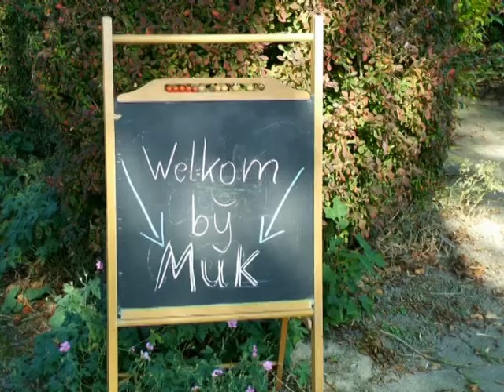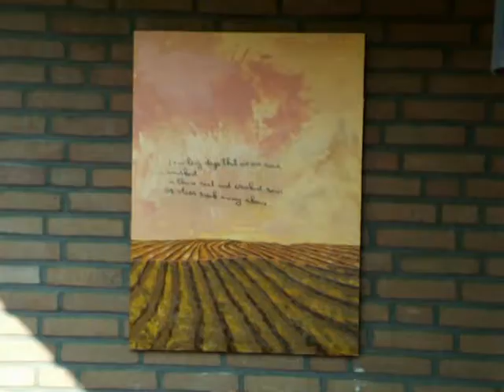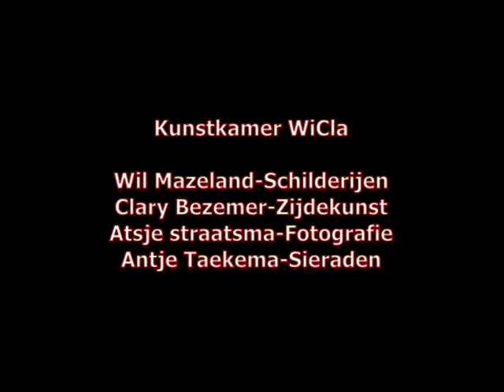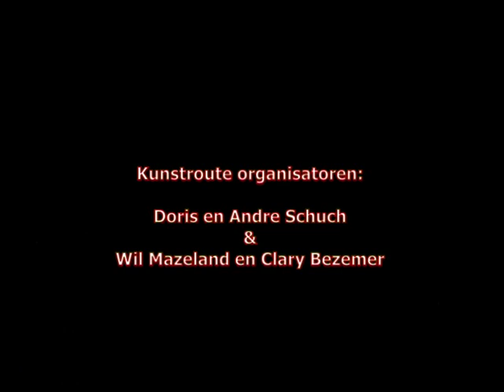kunstroute.avi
2de Kunst-aan-Huis-route in Beijum geslaagd

Het eerste weekend van oktober 2011 kon men weer twee dagen genieten van de tweede editie van de "Kunst-aan-Huis-route" in Beijum en de Hunze. Rond 80 belangstellenden gingen met een overzicht van de aangeboden kunst op pad, met een stralende blauwe lucht en voortreffelijke zonnige temperaturen.

Wel 23 kunstenaars stelden hun huis, tuin of atelier ruimte open voor publiek. Men kon schilderijen, aquarellen, keramische vormgeving, sieraden, fotografie en grafisch werk bewonderen. Dorst hoefde men niet te krijgen, want bijna overal tijdens de route werden de bezoekers getrakteerd op koffie of thee.

Er waren dit jaar zelfs bezoekers uit Drenthe, Friesland en van buiten de stad Groningen. Dit met dank aan de geweldige PR die we dit jaar ook kregen in de stads en regionale kranten.

De "Kunst-aan-Huis-route Beijum"  is een samenwerkingsverband tussen Atelier Pand49 en Kunstkamer WiCla en de organisatie was weer voortreffelijk.